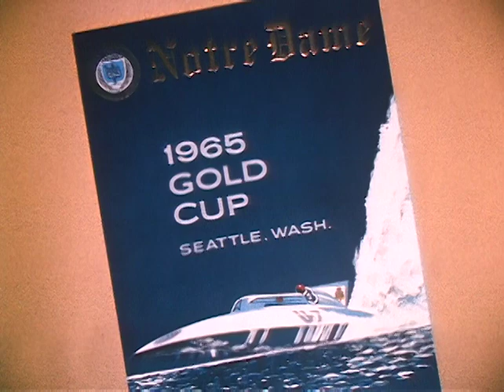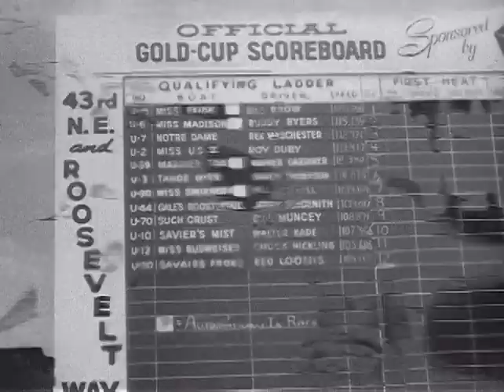Hydros Up-Close 1965 Notre Dame